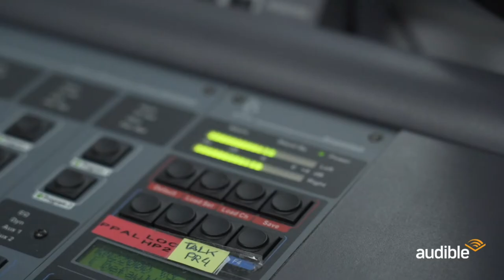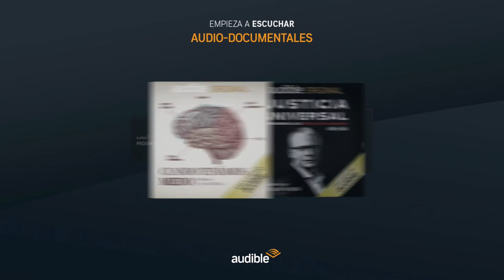Audible presenta: Audio-entretenimiento, más allá del podcast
Con el fin de compartir los datos más relevantes del sector, Audible ha celebrado el evento ‘Audio-entretenimiento, más allá del podcast’, en el que han participado figuras referentes de esta industria para debatir y reflexionar sobre el presente y futuro de este formato como contenido de gran calidad.

Durante la presentación se han repasado las cuatro categorías principales del audio-entretenimiento de la mano de grandes profesionales como el presentador y cómico Antonio Castelo junto al profesor de Mindfulness, Oliver Oliva, quienes han hablado de los podcasts originales.

El escritor Lorenzo Silva, el guionista Manuel Bartual y la creadora de narrativas sonoras Carolina Abad, han abordado junto a Juan Baixeras las nuevas ficciones sonoras.

Además, en el evento también se han analizado las audio-series con los actores Marta Hazas, Javier Veiga y Alberto Caballero, CEO de Contubernio y se han repasado los audio-documentales con la experiencia de Toni Garrido, director de The Story Lab; Luis Velo, socio y CEO de Par Producciones y el escritor y productor, Carles Porta.